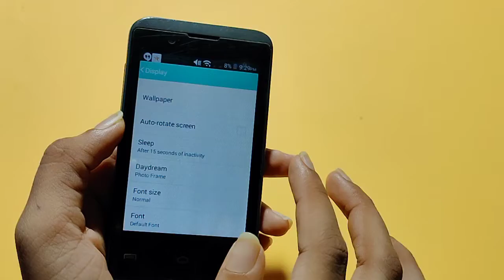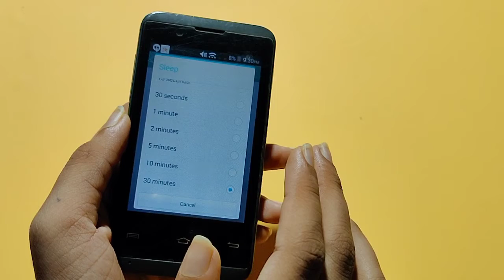how to change home screen timeout Micromax Bolt | screen timeout kaise kare | screen timeout setting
how to change home screen timeout in Micromax Bolt | Home screen timeout set kaise kare | Home screen timeout setting
screen timeout setting
screen timeout kya hota hai
screen timeout kaise set karen
screen timeout ka matlab kya hota hai
screen timeout keeps resetting
how to set home screen timeout in Micromax Bolt
how to customise home screen timeout in Micromax Bolt
how to change screen timeout in Micromax Bolt
how to customise screen timeout in Micromax Bolt